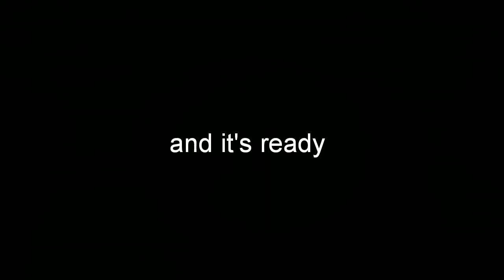Today's recipe is chatpata naan|yummy and chatpata|easy recipe